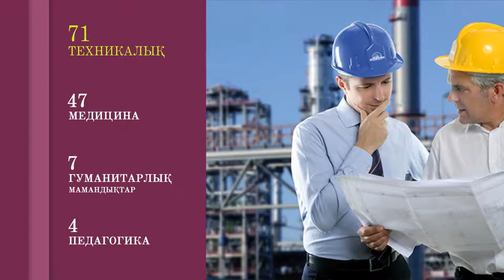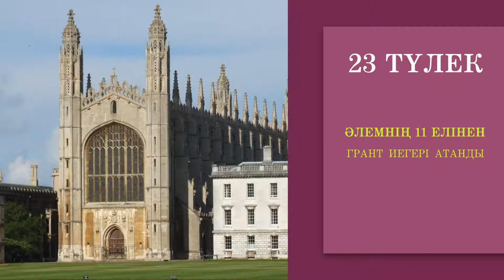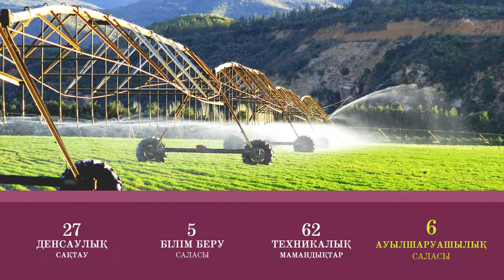Біздің түлектер. ХБН Шымкент.